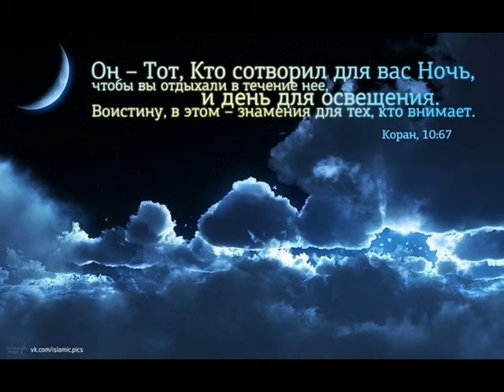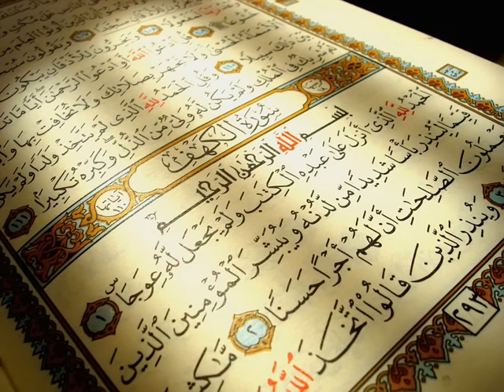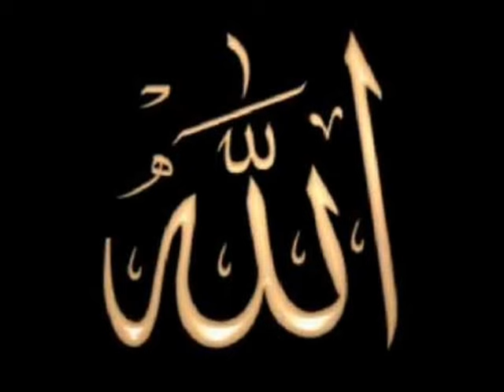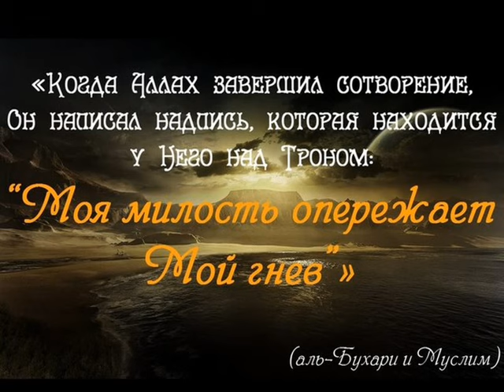КОРАН.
Самая древняя рукопись Корана храниться отнюдь не в Мекке, этот драгоценный манускрипт находиться в ташкентской мечете Тилла шайх.